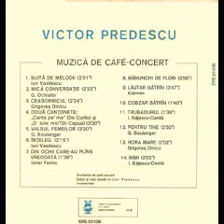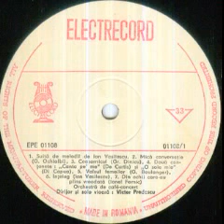Victor Predescu-Conversatie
Composed by Nicolae Ochi Albi
Victor Predescu Cafe-Concert Orchestra